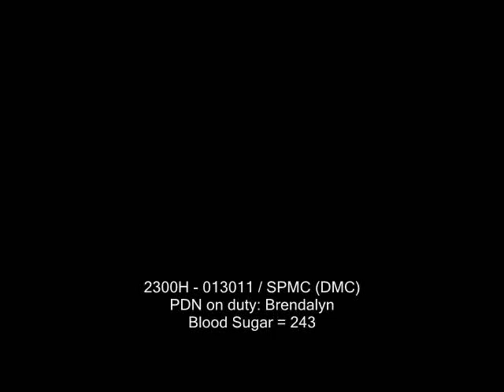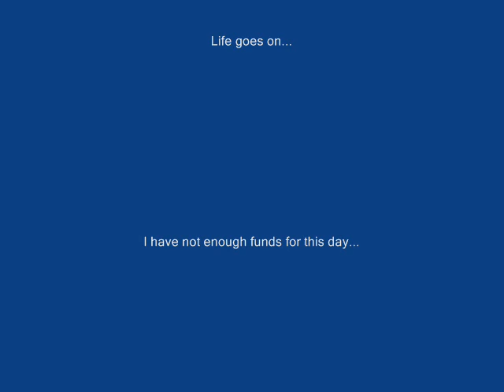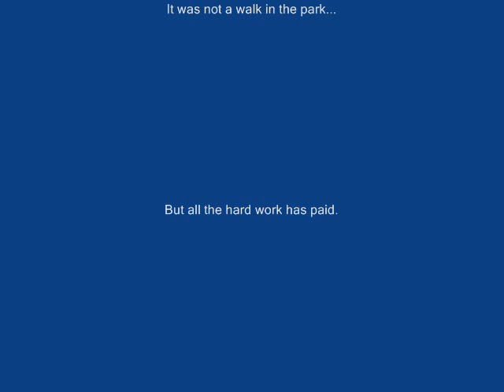Ike vlog 013111 - Life goes on in the Hospital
I have one more day to sustain the Linozilid medication.

I dont have funds anymore to cover that.

But I am not worried...

I have one phone call to make... and hopefully - I would get an answer.

I whispered about the Perfect Mansion for my father... described how it looks like inside and outside... the atmosphere... how it will be good for his health and how he will really like it. I mentioned that my Mother will also be living there... that was not recorded in the video. And he responded with a calm face... like trying to smile.

I have come to some realization lately...

That it is useless to restore a long lost heritage.

I cannot turn back the hands of time to rectify things...

I can only dream of the future...

But can control the things at hand for today.

Thank you for joining me in this long, journey...

It has been one bumpy ride... and we have come to another cross road, we can either continue cruising or take a break for while, enjoy the scenery... have a chit chat... reflect... ponder... wonder. dream and hope.

Keep praying for my father and I. and my mother... and my brothers and sisters in this endeavor.

It is normal to have enemies... specially when one is doing something right.

For everything is relative.

There is only something right... when everything around it is wrong.

And everything is relative.

Specially when your relative is wrong.

Exasperation and burn out situation... has long been passed - I don't know what to call this stage on its edge.